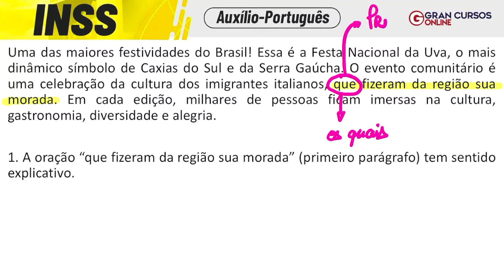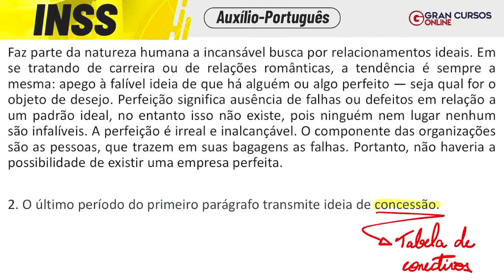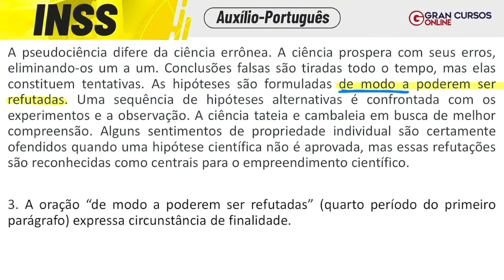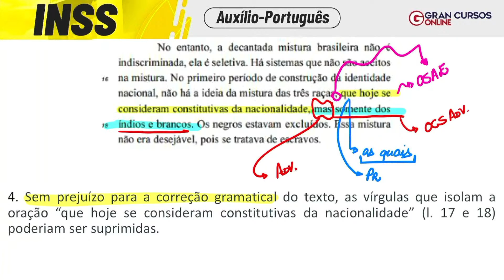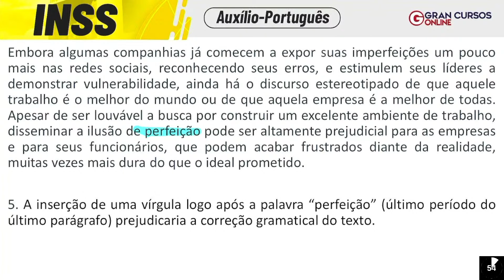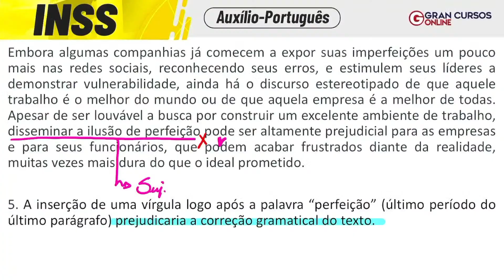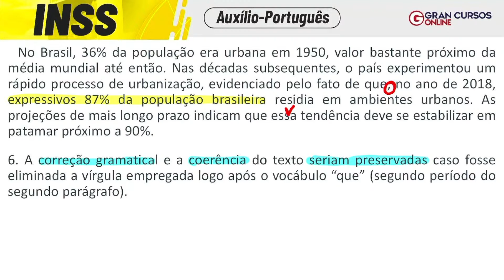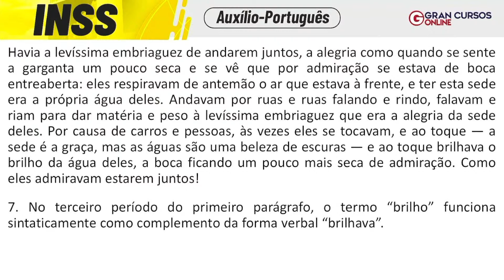Concurso INSS | Auxílio Português com Elias Santana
🚨GRAN BLACK FRIDAY: Assinatura Ilimitada 7.0: Tudo que você precisa para passar em concursos, com 9 meses de bônus + 1 acesso extra por MENOS DE 50 CENTAVOS POR DIA!